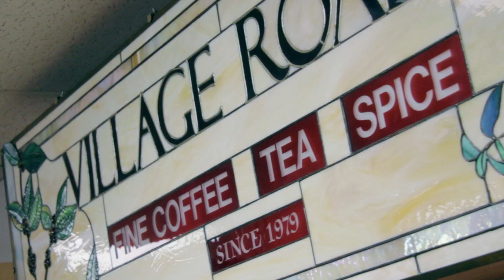Village Roaster - Lakewood, CO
Village Roaster is a specialty Coffee Roaster that has an espresso bar, teas, and spices. They offer cafe seating that is open 7 days a week. The Village Roaster also has candy and gift items along with coffee and tea accessories.

9255 West Alameda Avenue Lakewood, CO 80226